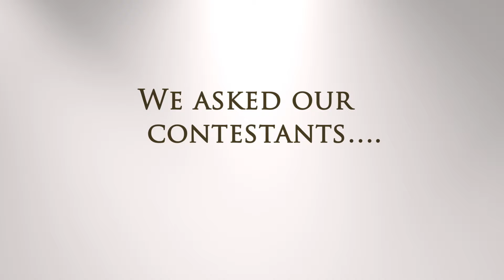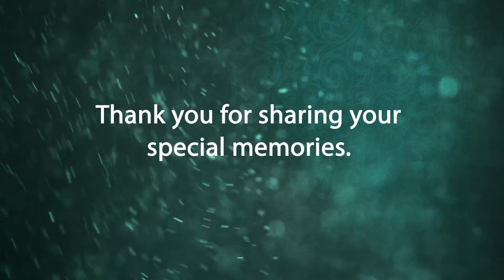Taj Inner Circle Reborn contest winners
We asked our contestants, who makes them feel ‪#‎Reborn‬ and here are the winning responses.